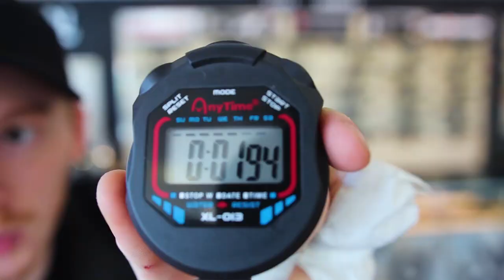[RED vs. Videogames] Sfido RESIDENT EVIL VILLAGE